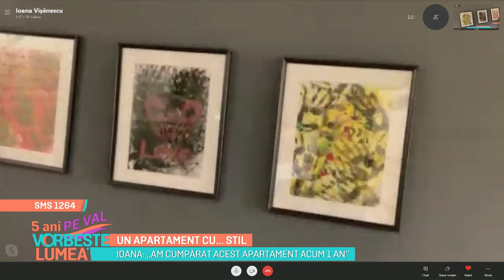Un apartament cu... stil